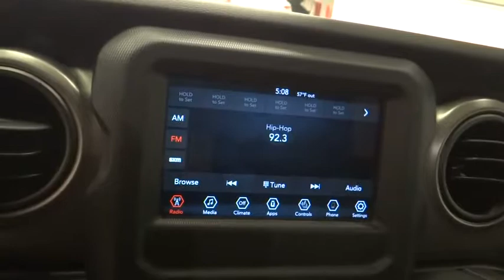2019 Jeep Wrangler Unlimited Norco, Corona, Riverside, San Bernardino, Ontario, CA 19J201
Ocean Blue Metallic Clearcoat New 2019 Jeep Wrangler Unlimited available in Norco, California at
2019 Jeep Wrangler Unlimited Sport S - Stock#: 19J201 - VIN#: 1C4HJXDN3KW521874

This vehicle won't be on the lot long! This is a superb vehicle at an affordable price! Turbocharger technology provides forced air induction, enhancing performance while preserving fuel economy. Top features include power windows, a leather steering wheel, front fog lights, and remote keyless entry. It features an automatic transmission, 4-wheel drive, and a 2 liter 4 cylinder engine. We pride ourselves in the quality that we offer on all of our vehicles. Please don't hesitate to give us a call.